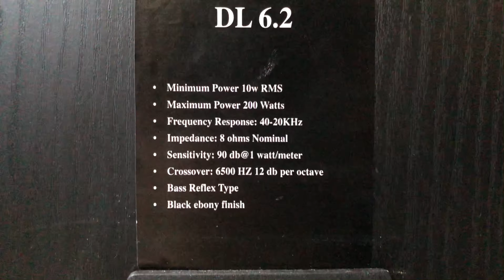Acoustic Technology DL 6.2 Home 2 Way Tower Floor Standing Speakers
Acoustic Technology DL6.2 Home 2 Way Tower Floor Standing Speaker System

White Van Speakers

Specs:
MINIMUM POWER 10W RMS
MAXIMUM POWER 200 WATTS
FREQUENCY RESPONSE 40-20Khz
IMPEDENCE 8 OHMS NOMINA
SENSITIVITY 90DB AT 1 WATT/METER
CROSSOVER 6500 HZ 12 DB PER OCTAVE
BASS REFLEX TYPE
BLACK EBONY FINISH